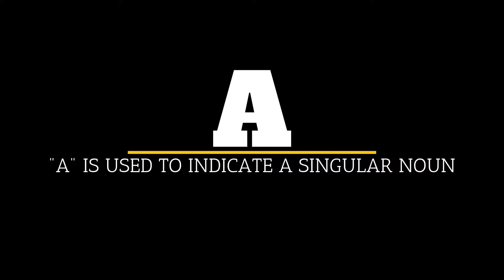A ARTICLE SENTENCES WITH VIDEOS